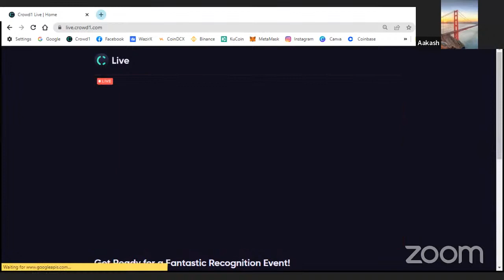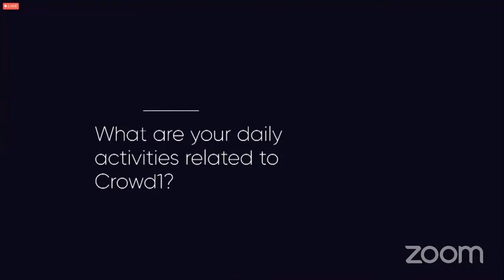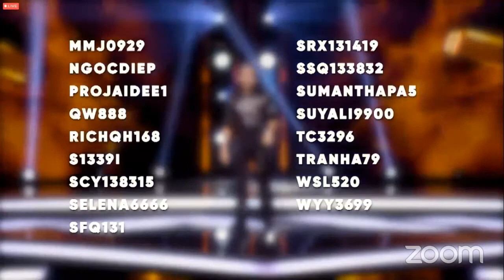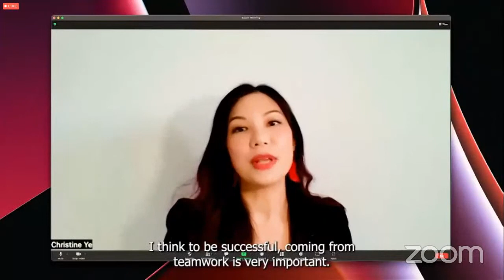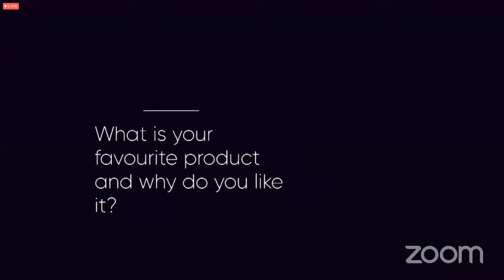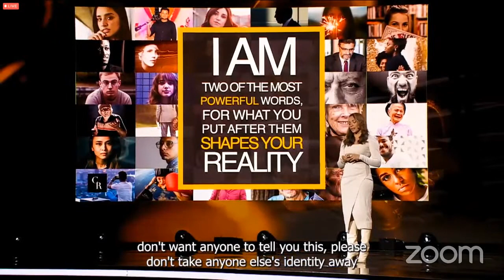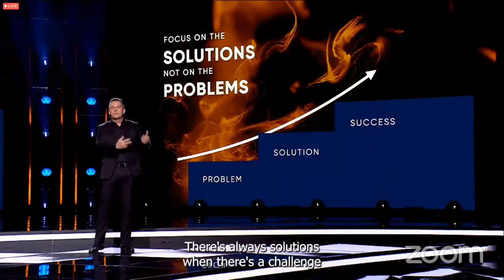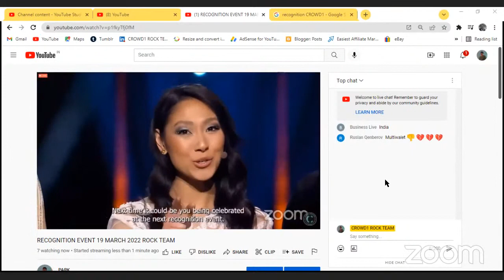RECOGNITION EVENT 19 MARCH 2022 ROCK TEAM